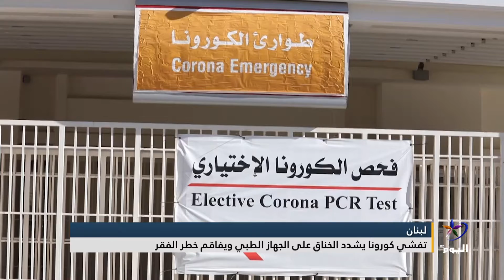لبنان.. تفشي كورونا يشدد الخناق على الجهاز الطبي ويفاقم خطر الفقر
إعداد - ليال خروبي.

تابعوا قناة اليوم على التردد:
 12687_27500 (H) _NILESAT